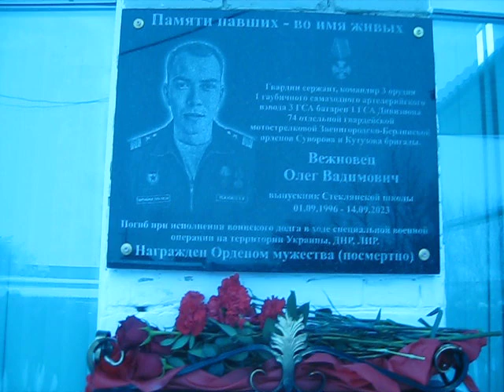24.11.23. МБОУ СТЕКЛЯНСКАЯ СОШ выпускнику ВЕЖНОВЕЦ ОЛЕГУ ВАДИМОВИЧУ, погибшему на СВО.